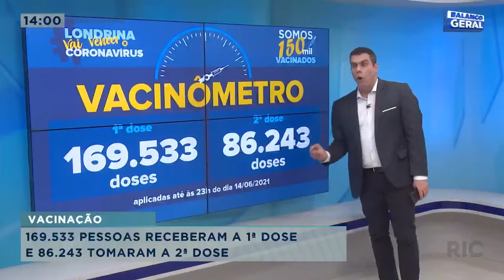Com todos acima de 18 anos vacinados até setembro quando voltaremos a ter uma vida normal?